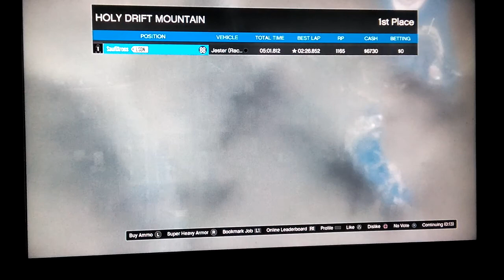GTA5 Holy Drift Mountain, Jester (lap time 2:26)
LS DRIFTNUT